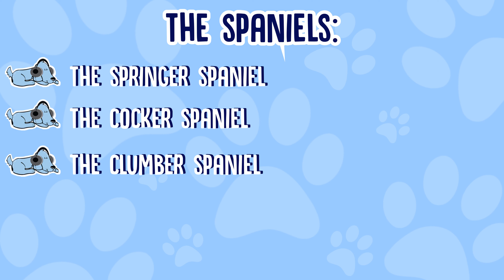Let's Talk About: Spaniels!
Let's Talk About: Spaniels! - Welcome to the world of Spaniels, where there are what seems like a million different types, that all look completely different, from different places and with different skills! Leah and Milo are here to delve into the world of Spaniels and find out more about them for you!